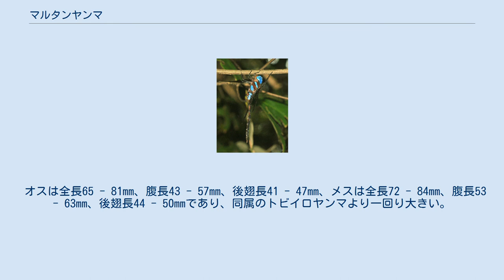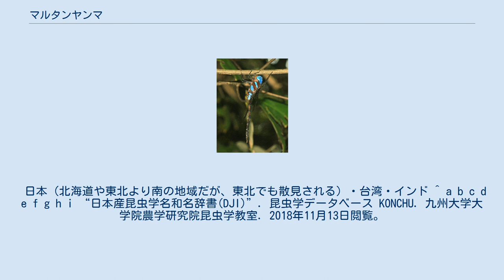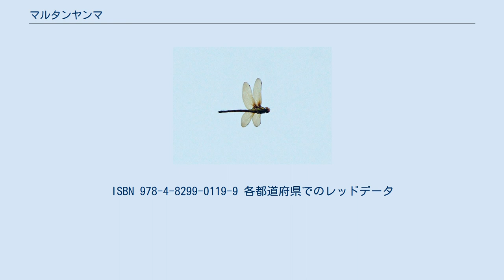マルタンヤンマ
マルタンヤンマ（Anaciaeschna martini）は、蜻蛉目（トンボ目）・ヤンマ科の昆虫である。
和名の由来は、フランスのトンボ学者R.Martinに献名された事による。
 体色は褐色でオスメスとも未成熟だと、斑紋は黄色。
成熟したオスは斑紋と複眼がコバルトブルー、成熟したメスでは斑紋が緑色になる。
成熟すると翅の褐色さが増し、特にメスでは基部に顕著である。
 平地から丘陵地の沼沢地に生息する。
成虫は夕暮れや早朝に活動し、高速で飛翔する。
 日本（北海道や東北より南の地域だが、東北でも散見される）・台湾・インド ^ a b c d e f g h i “日本産昆虫学名和名辞書(DJI)”. 昆虫学データベース KONCHU. 九州大学大学院農学研究院昆虫学教室. 2018年11月13日閲覧。
 ^ a b c d e f g h 『原色日本トンボ幼虫成虫大図鑑』北海道大学図書刊行会 659-660P。
ISBN 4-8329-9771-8 ^ a b c d e f 『ネイチャーガイド 日本のトンボ』文一統合出版 192P。
ISBN 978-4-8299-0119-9 各都道府県でのレッドデータ